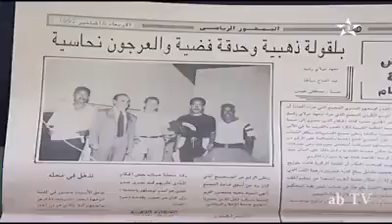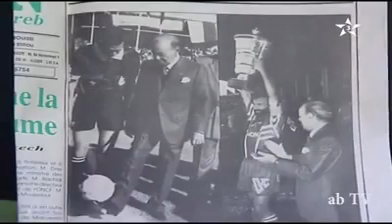الحكم الدولي المرحوم سعيد بلقولة ونهاية كاس العالم 1998 بفرنسا